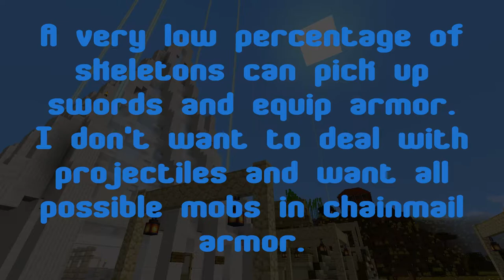Teh3l3m3nts Zoo - Creature Capture - 13 - Skeleton